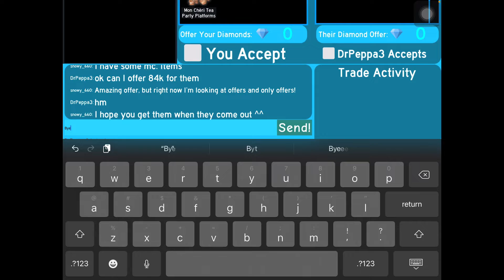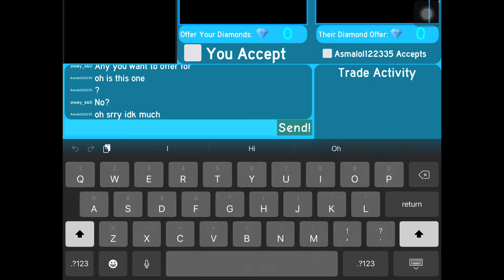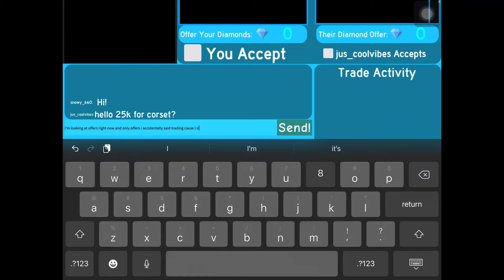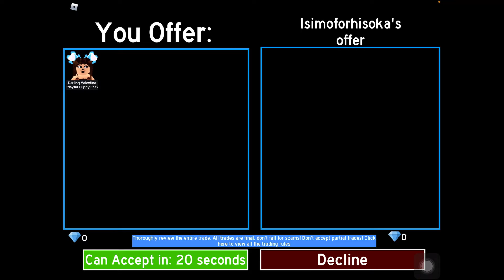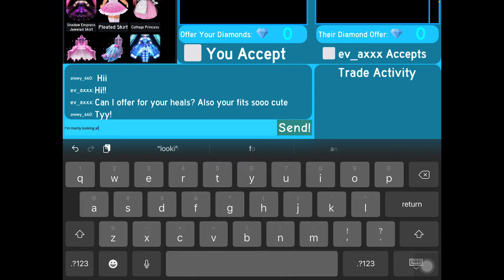Seeing what people offer for the Valentine’s Day items! (I got spring halo)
Hello hello!
Sorry about the spelling 😳
It sucks as you can clearly see.
And I’ll see you guys very very soon! (Hopefully :D)